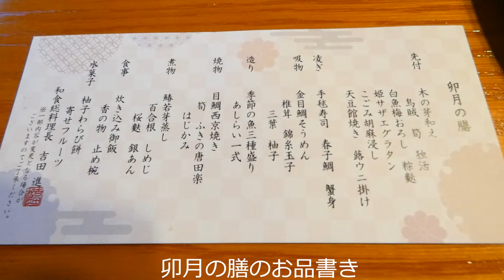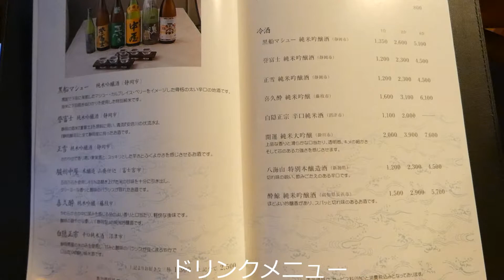ミシマさんのジャパントータルクラブ詳解 ホテルジャパン下田２泊 メインダイニング春の海の夕食